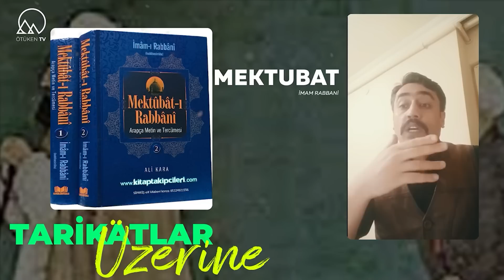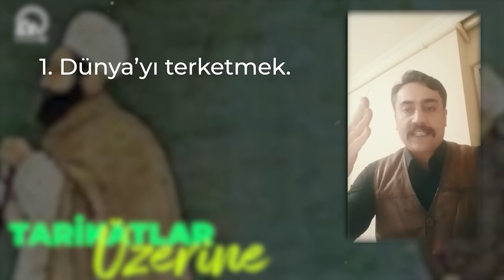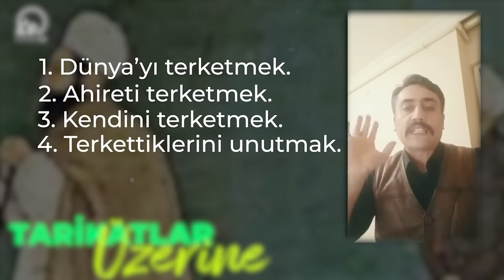Tarikatlar ve Mezhepler Üzerine